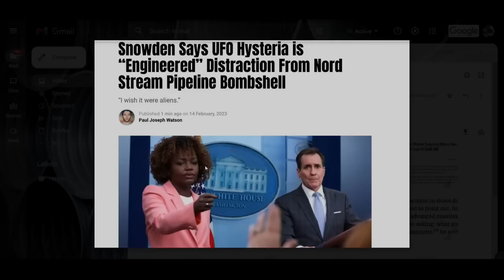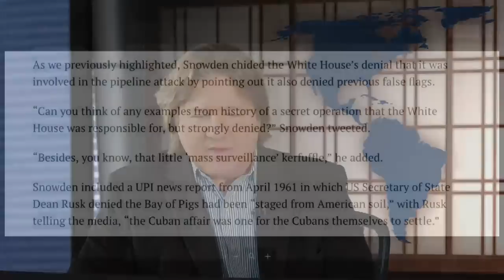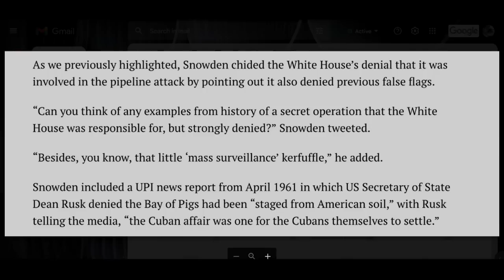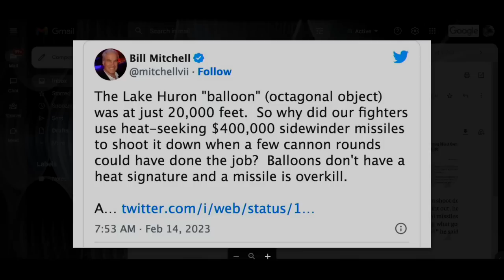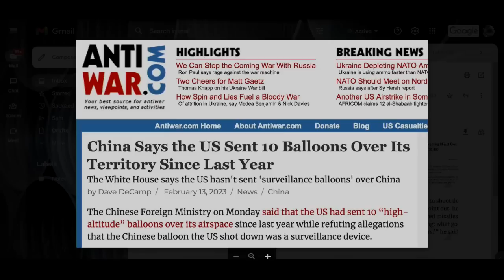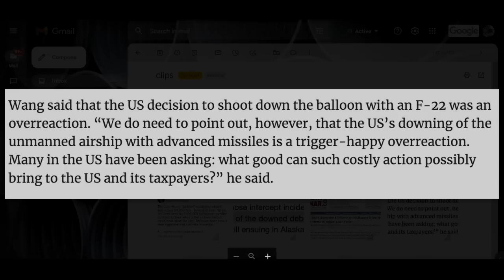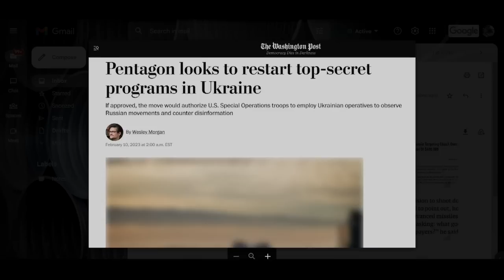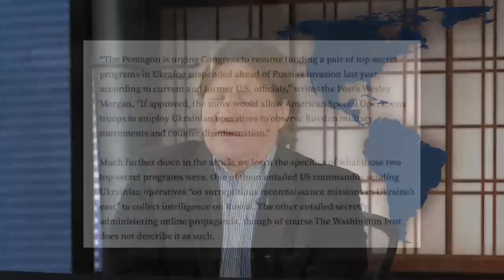Snowden: UFO Balloons 'Engineered Panic' To Distract From Nordstream Revelations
Former NSA whistleblower has gone on record accusing the US government of engineering the "balloon wars" scare to detract attention away from Seymour Hersh's explosive investigative report detailing how the US White House plotted and blew up the Nord Stream pipelines - an act of terrorism or war against Russia and Germany. Also today: wasting millions to shoot down phantom balloon "threat." And US to send propaganda special forces into Ukraine.